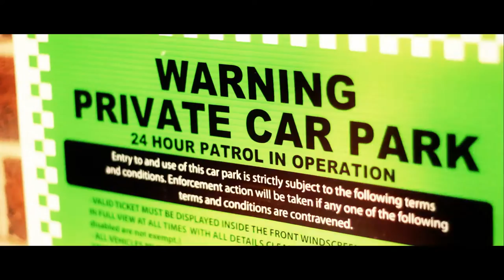Daps and Boaster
video of Daps and Boaster painting in freezing December 2012 needless to say plenty of tea and hot chocolate was consumed